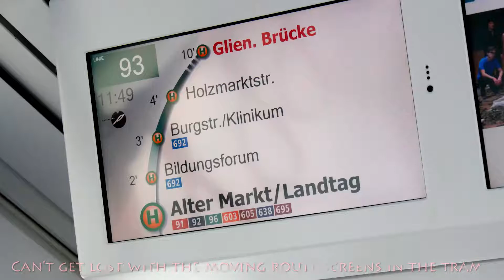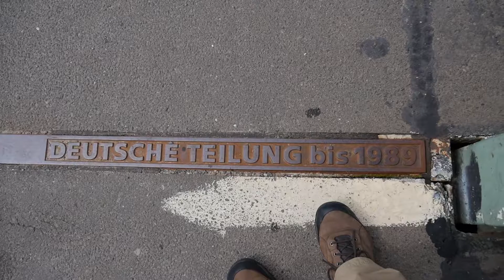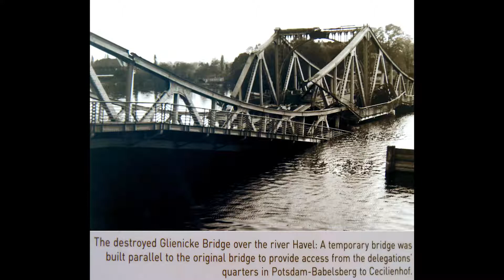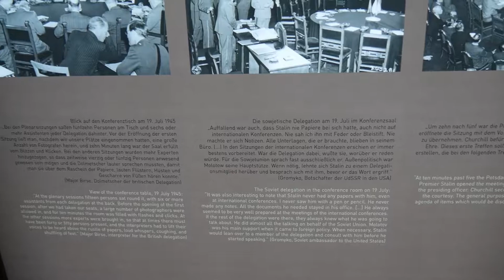Potsdam/Bridge of Spies/Potsdam Conf - Aug 2017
Visited Potsdam, just outside of Berlin, Germany. Wanted to see and walk the "Bridge of Spies" and also visit the location of the Potsdam Conference.